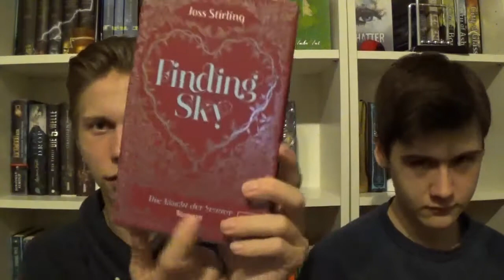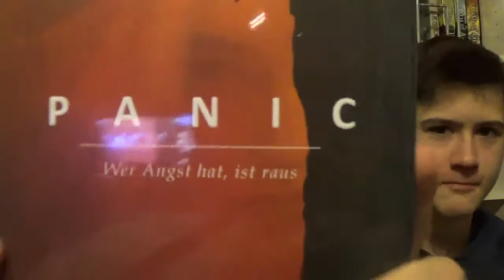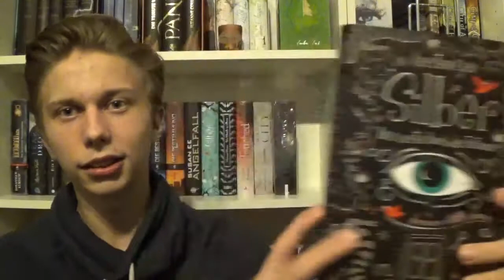Challenge! [Januar 2015]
Wenn euch das Video gefällt, würden wir uns über ein "MAG ICH" ganz unfasibl freuen. ( ͡° ͜ʖ ͡°)

Titel von "overwerk":
After Hours (Piano Medleay)

Titel von Tinush:
Moments (Original) [im Intro/Outro verwendet]
Neon (Original)
Tinnitush (Original)

Titel von erkanozan:
whip-01